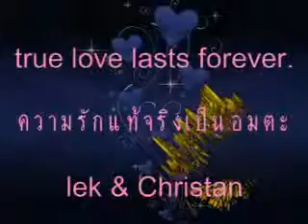2 love x264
Fotos..Show... { Lekbag }